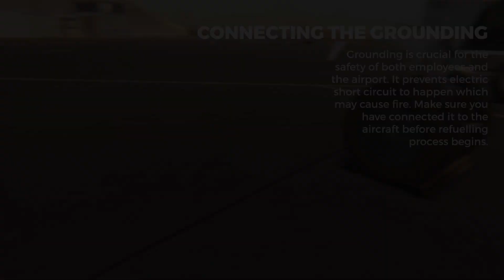AirportSim | Vehicles & Features | Refueling Truck